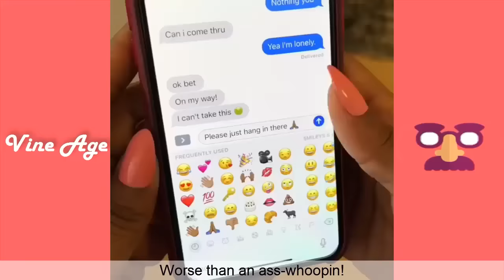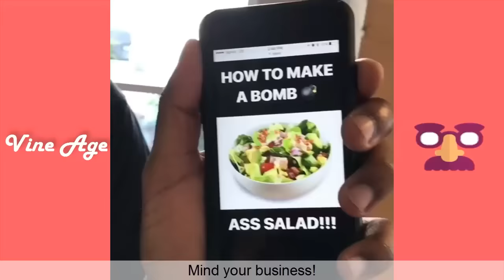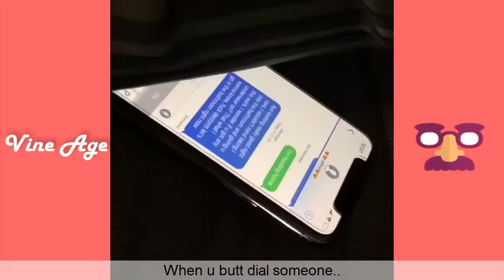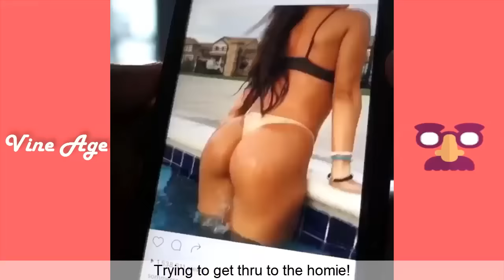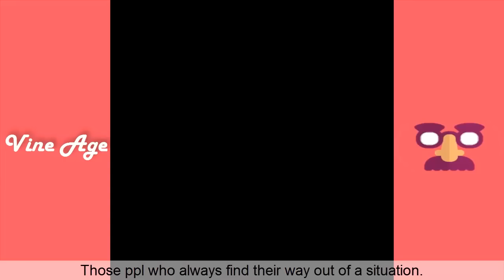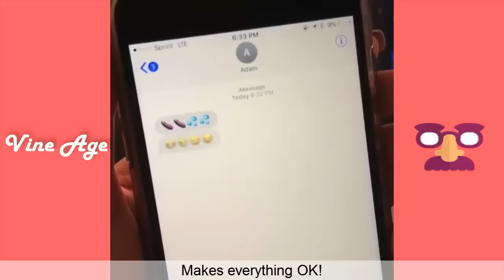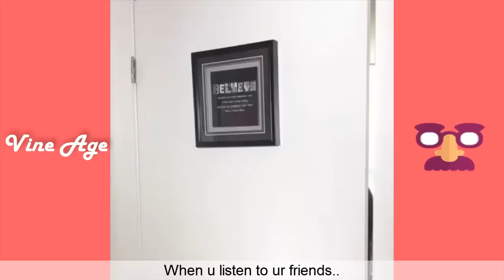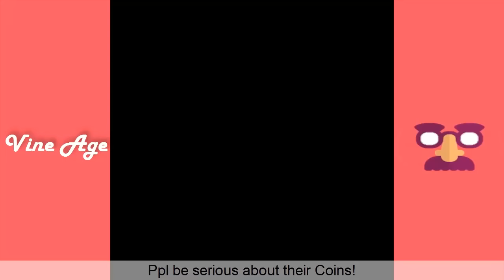Funny DeStorm Power Instagram Compilation (w/Titles) Best of DeStorm Power May 2018 - Vine Age✔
TRY NOT to LAUGH or GRIN Watching DeStorm Power Instagram Compilations.